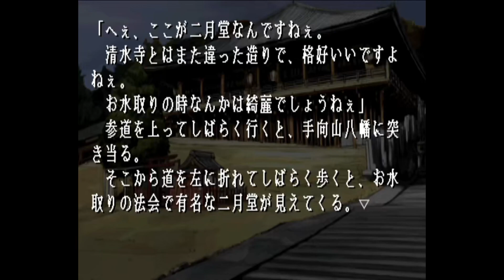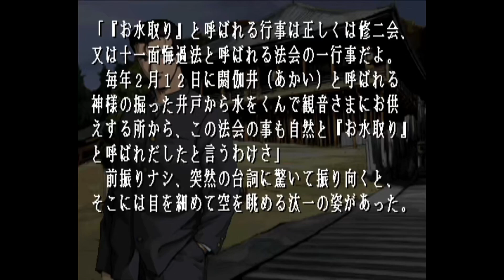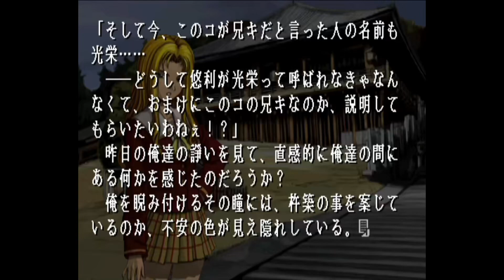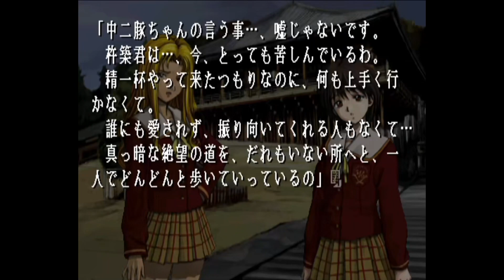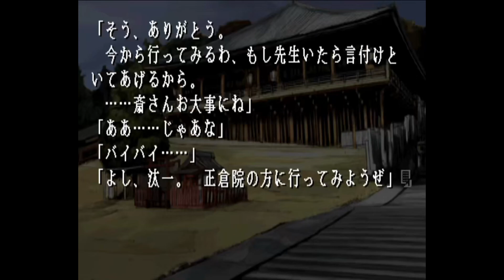#76 【実況】 千年の恋～久遠の絆～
久遠の絆を遊びます。
    メモシステムは削除しました。